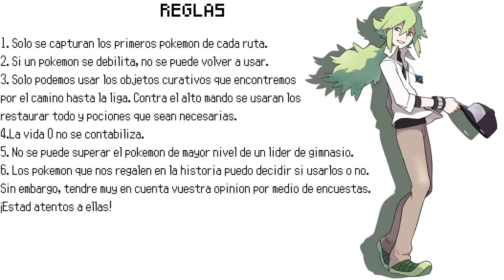VOSOTROS DECIDÍS: Pokémon N Hardlocke Gameplay Ep 3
ILUSTRADOR 🎨

¡Muy buenas a todos, bienvenidos a la NUEVA SERIE de Pokémon! ¡Pokémon Negro Hardlocke! ¡Tenía mil ganas de traer este locke en quinta generación! ¡A ver si podemos llegar a los 10 mil likes!
¡Espero que podáis aportar vuestro granito de arena y dar consejos geniales, como siempre hacéis ayudándome! DISFRUTADLA

 ☆ ☆ ☆ LIKE SI TE HA GUSTADO  ☆ ☆ ☆
 ☆ ☆ ☆ COMPÁRTELO  ☆ ☆ ☆